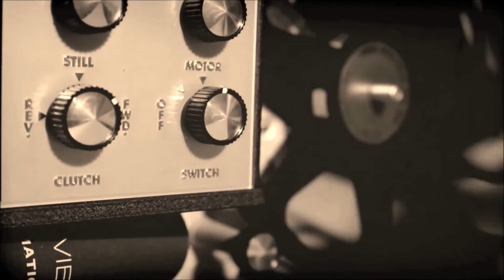On The Set : Dawn Of The Dead (1978)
Today on the Horrorfest, I take a look at the original Dawn Of The Dead from 1978. This one stars Ken Foree, you know, the dad from Kenan and Kel. So, zombies have overtaken a city where two cops take refuge inside the local mall. With every department store at their disposal, all seems well. Until, a group of bikers show up and ruin the party, leading some zombies to their location. Then, it's up to them to find a way out before the mall gets taken over by the undead. Take a look.